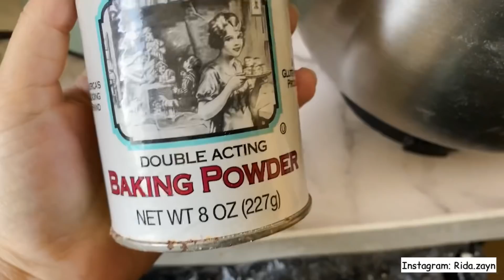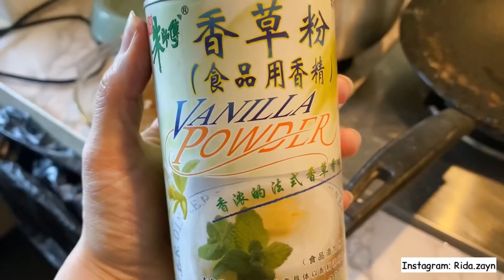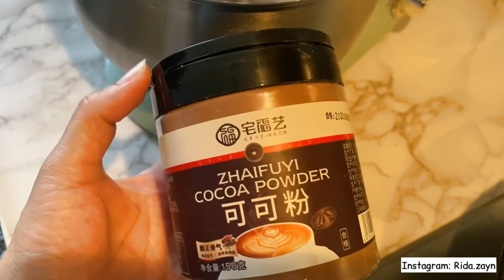It’s Your Decision- Zayn's Ramadan Routine & Our Fight - Ramadan Routine in China - Rida Zayn Vlogs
Hey Angels,
Ramadan Mubarak to all of you 😍 Stay blessed and remember me in your prayers.